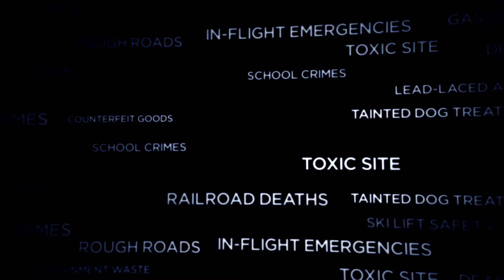NBC Bay Area News - We Investigate: "Government Spending" Tonight, February 11, 2014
We investigate questionable spending at a major Bay Area transit agency. Now, we follow up on new evidence presented by an insider.